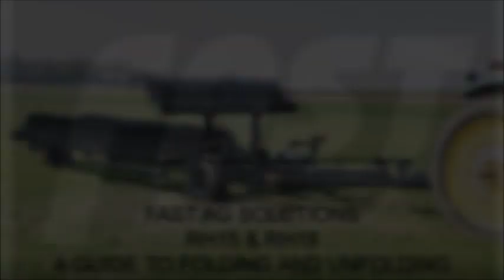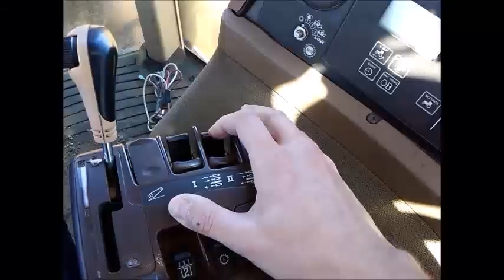FAST Rotary Hoe Fold and Unfold Instructional Video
Demonstrates how to fold and unfold the FAST RH15 and RH18 Rotary Hoe